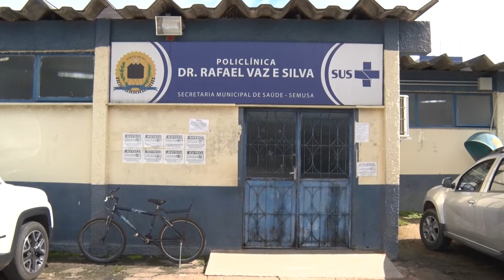TV Meridional BAND | EM PORTO VELHO: Vacinação contra a gripe inicia segunda-feira (04)